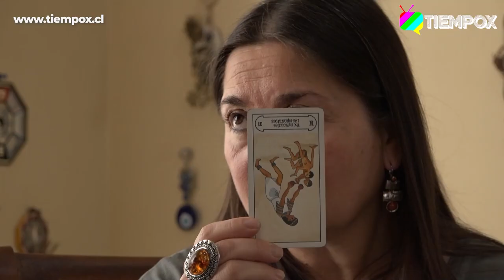PREDICCIONES 2023: PAULA GONZÁLEZ HABLA DE LAS PROBABILIDADES DE CATÁSTROFES EN NUESTRO PAÍS EN 2023